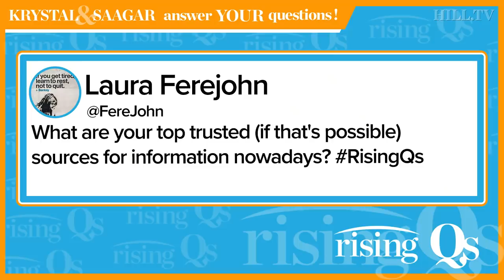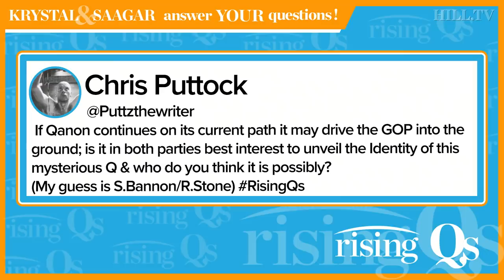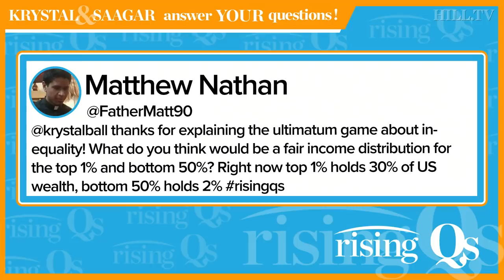RisingQs: Who Can We Trust In Media?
Krystal Ball and Saagar Enjeti answer your questions!